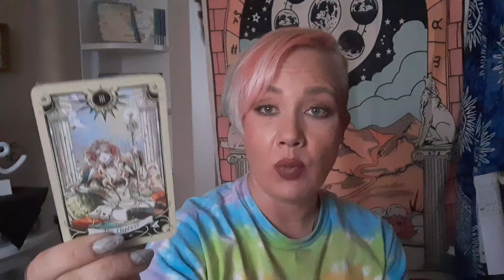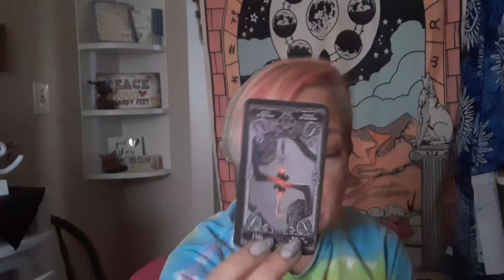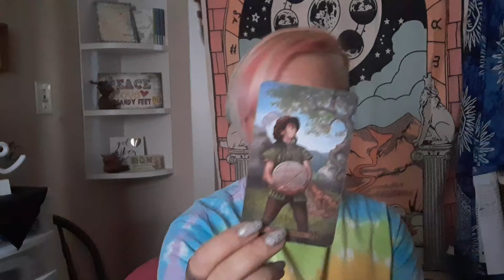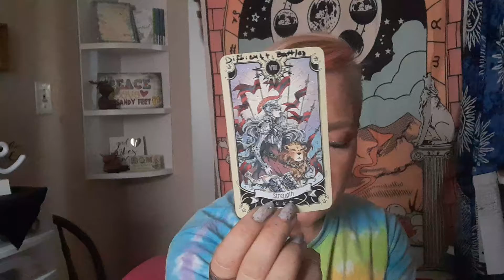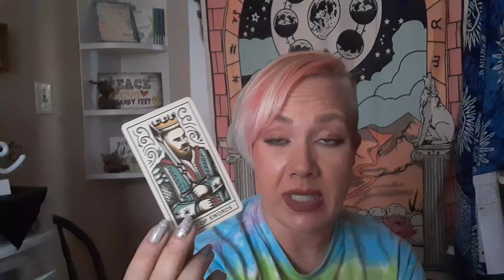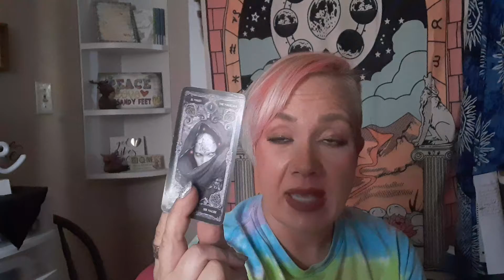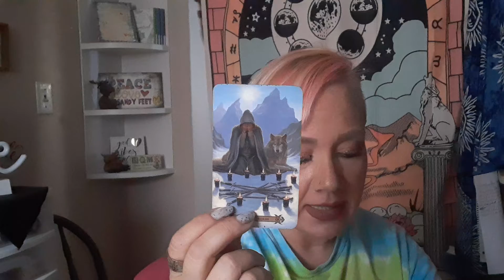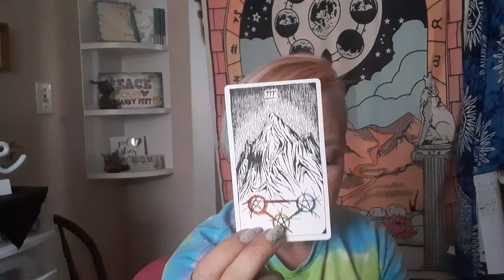Truth in your situation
Pile 2- 5:54